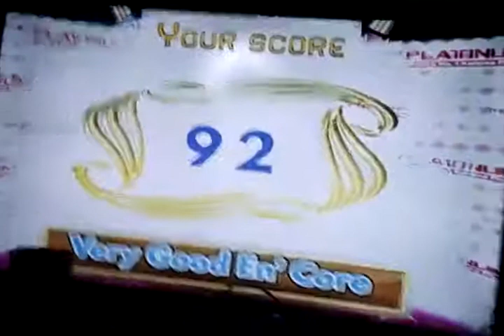Happy New Year's Countdown 2021 "Panahon Na Naman Ng Harana" scores 92%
Published today on recently on December 3 2020 then welcome 2021, sorry if we uploaded this earlier factually it's on December 25 2020 but this time is it not continued going to Pulilan thats why, we ain't wasted time so much years spent and that's why we upload this near future than December to finish the broken past so that we already finished because college is a disaster to make it takes early business... co'z we could be grow older if we take past is older than a videos... I hope you like this MerryChristmas scores Karaoke countdown royale and the score received in score of New Year is 92% thanks for watching and see yah again then subscribe HappyNewYear too.